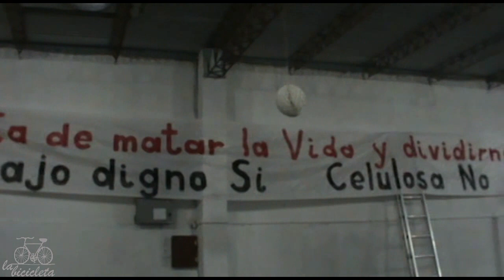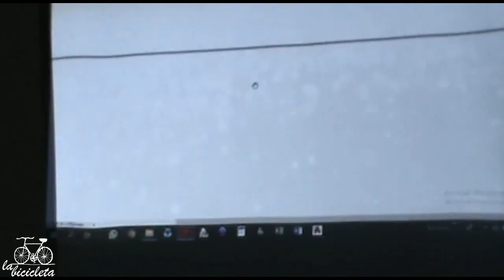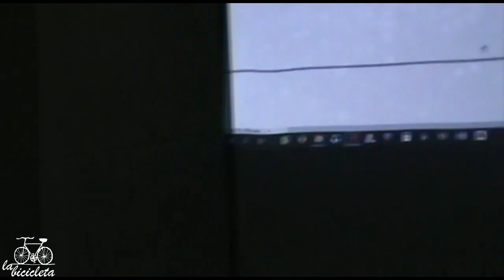Impactos del Tren de UPM en el barrio - 3 de 6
Charla abierta organizada por el Colectivo:
No al Tren de UPM realizada en el
Sindicato de Trabajadores de la Industria Química
el 22 de junio del 2019
Ingeniero Industrial Álvaro Fierro - Ex Director de Tránsito Ferroviario del Ministerio de Transporte y Obras Públicas - Ex Director de AFE